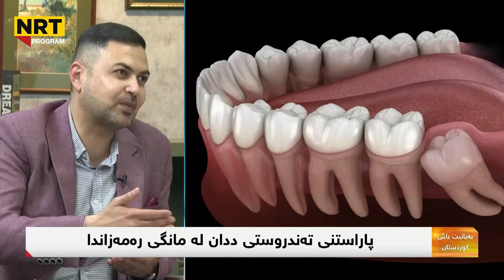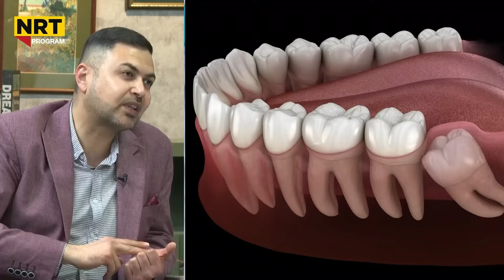بەیانیت باش کوردستان - پاراستنی تەندروستی ددان لە مانگی ڕەمەزاندا